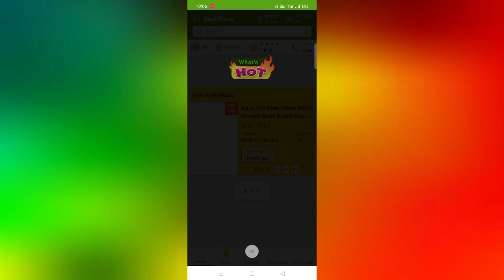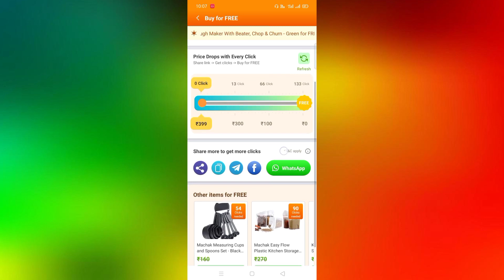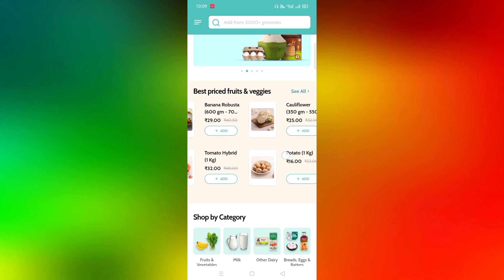Top 3 Free Grocery App l sabse sasta grocery app l Cheapest Price Grocery Offer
grocery shopping app
grocery shopping app top 3 FREE
grocery shopping
grocery shopping online
grocery android app
grocery haul
grocery app
grocery items list
grocery app
grocery app kaise banaye
grocery app android studio
grocery app development
grocery app offers
grocery app development cost
grocery app se paise kaise kamaye
grocery app android studio source code
best grocery app
sabse sasta grocery app
grocery app offers
new grocery app offers
online grocery shopping app kaise banay
grofers online shopping
mykirana app
badrani marketing (opc) private limited
online grocery shopping app telugu
online grocery shopping app tamil
online grocery shopping website project
online grocery shopping app malayalam
online grocery shopping android app project
grocery shopping online
grocery shopping online delivery
grocery shopping online app
grocery shopping online discount
grocery online shopping in tamil
online grocery shopping app
online grocery shopping website
online grocery shopping android
grocery shopping online
free grocery shopping online
cheap grocery shopping online
free shopping
new free shopping offer free sample products
free sample
free shopping trick free shopping from amazon
refer and free product kamate raho